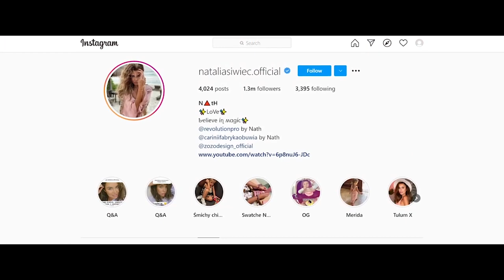EURO 2020 SEXIEST FEMALE FANS AT EUROPEAN CHAMPIONSHIPS AND THEIR INSTAGRAMS 🔥🔥😍😍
WATCH UNTIL THE END TO FIND THEIR INSTAGRAM

Elvira Polyakova

Elvira quickly gained an army of stunned fans back then. Later it turned out that she is 23 and she is the most ordinary resident of Moscow, who loves football and her national team. However, Elvira behaved in a completely different way than popular ladies were used to, and soon got tired of the excessive attention of Russian men. She disappeared from social networks radars and did not introduce herself anymore. Probably, now the girl continues to live a pedestrian life, and we cannot blame her for that. Nine years later, we are unlikely to see Elvira at Euro 2020, but be that as it may, as there is no doubt that there will be plenty of other beautiful Russian women in the stands of the stadiums. Especially in St. Petersburg, which will host quite a bunch of matches in the upcoming weeks!

Sephora Goignan

Beauty is, of course, a subjective topic, but Sephora really attracts with her unusual and pleasant appearance. Perhaps this will come as a surprise to you, but she has been working as a model since her school years. In general, the girl was born in Guadeloupe and her chances of getting into the modeling world were minimal, but thanks to her perseverance, she received an invitation to one of the Parisian agencies and since then began to build a career in Europe. It was in Paris where she met Kingsley and married him just a few months later!

Although if you dive into their story, then there is one big problem. In 2017, when the couple had already broken up, the football player was detained by the police on suspicion of domestic violence. Coman attacked Sephora for trying to log into his Instagram account in order to publish a promotional post. Then Kingsley admitted his guilt and confirmed that he could not restrain himself because of the girl's act.

But let's get back to the topic and draw the right conclusion: every woman deserves the right amount of attention and good treatment! We are sure that at the European Championships those girls who come to support France will receive both!

Vlada Zinchenko

Erjona Sulejmani

Natalia Siwiec

And now it's time to talk about the Polish national team fan Natalia Siwiec, who was called "Miss Euro 2012". This madam is perhaps the most famous among all the previous entries! She came into the modeling business in the early 2000s, but at first her fame was limited only to Poland. Everything changed after the EURO 2012, when Natalya pleasantly shocked all viewers with her frank looking outfits and active acts of endorsement. The tournament brought her worldwide fame and at the same time many offers from fashion magazines, including Playboy.

Today, the girl is being followed no less actively and this is easy to understand by the number of subscribers on her Instagram. Today there are more than a million of them, so Natalya has definitely achieved her goal! Undoubtedly, at this Euro we would like to see her again, because with such a fanbase, the Polish national team will clearly fight with double zeal on the pitch! In general, the mainstay of outstanding female fans right there in the stands should certainly encourage any team for the highest quality and bright performance, from which the game of football benefits most!